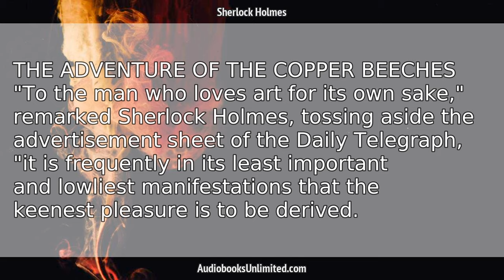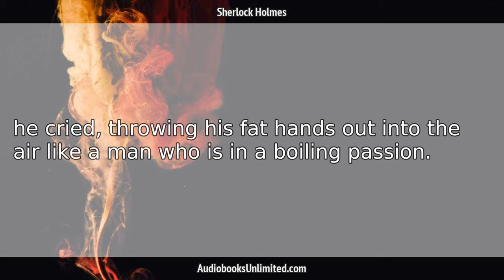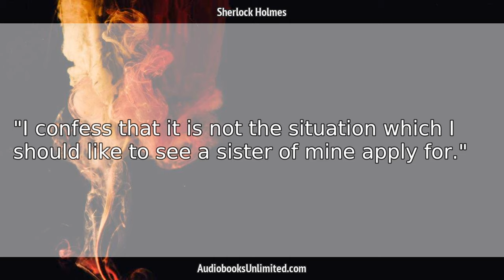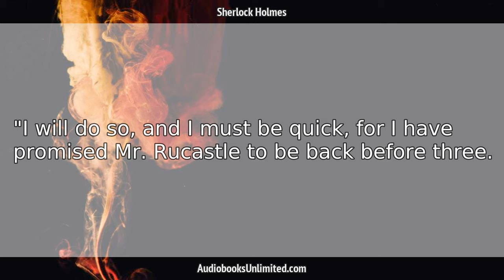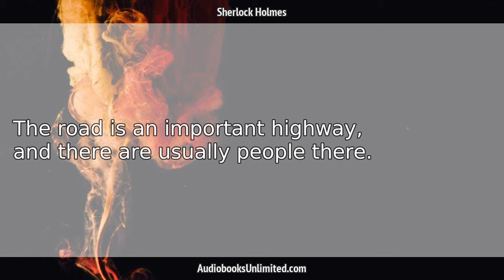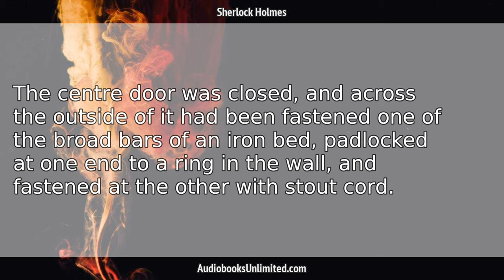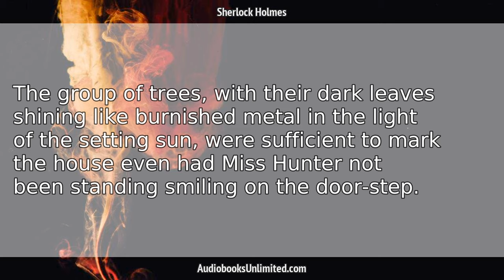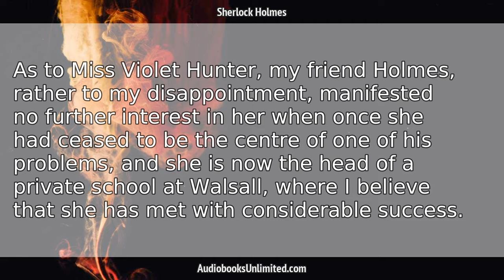The Adventure of the Copper Beeches Audiobook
The Adventure of the Copper Beeches audiobook from The Adventures of Sherlock Holmes. Free full length audiobook.